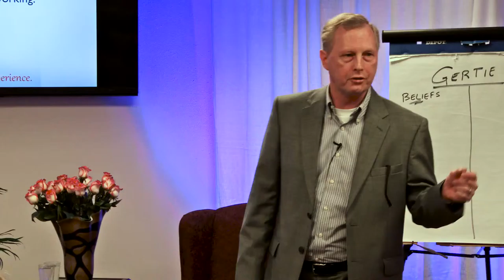The Phone Call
Phone from a potential client